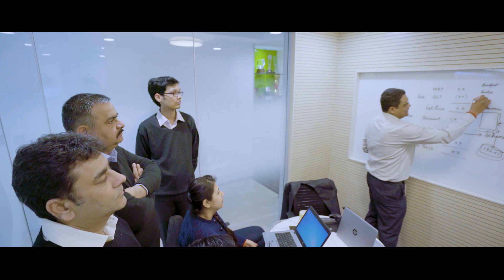Working at Philips in India: Careers in Finance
Don’t just be a game-changer. Be a life-changer. Make an impact on the world as well as your team. You’ve already achieved a lot but now you’ve at a point in your career when you expect more and want to make a change for the best. Working at Philips will give you an opportunity to do just that, because we’re a company with a big ambition. It’s our mission to improve people’s lives through meaningful innovation and we want you to play a central role in this by leading teams, driving projects, thinking strategically and inspiring colleagues from all over the world. To fulfil your potential, we’ll give you the flexibility, stimulation and opportunities to keep you inspired and engaged. After all, working at Philips is more than just a job. It’s an experience filled with surprising moments that will transform you in lasting and positive ways, as together we improve the world for the better.